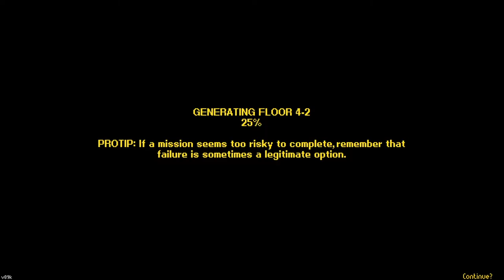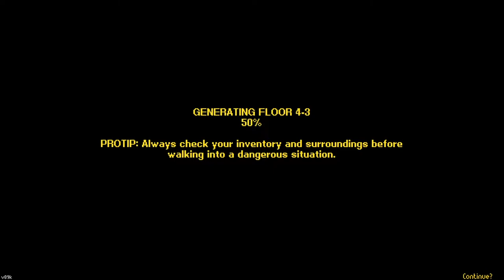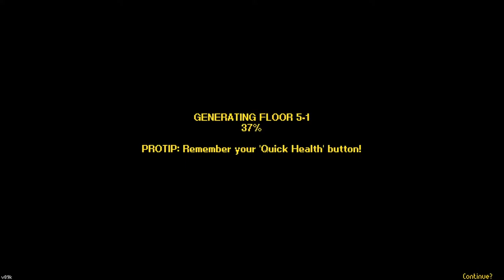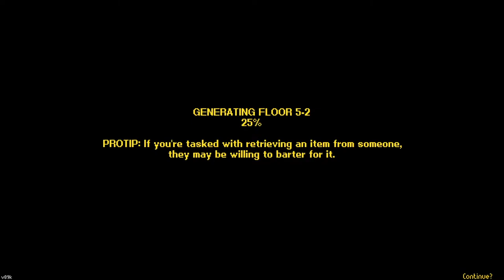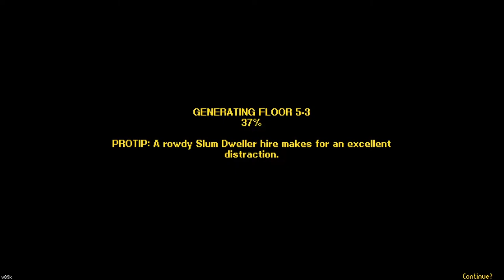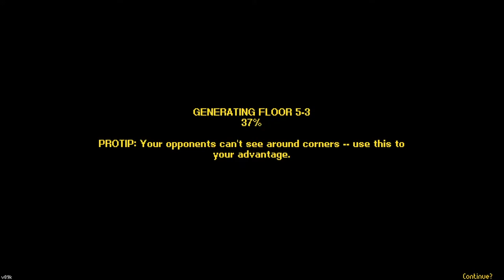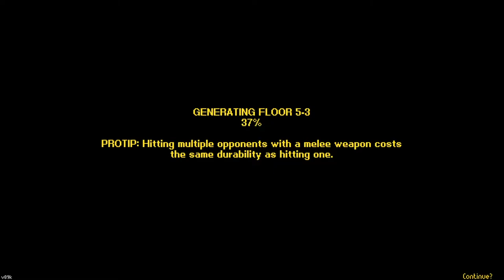Taking Over Downtown | Streets Of Rogue Gangster (Crepe) Gameplay | #18 | Let's Play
Today i play Streets Of Rogue as the Crepe Gangster. The goal is to take over downtown and finally unlock that last missing elevator. Watch me as i fight my way to the finish line.